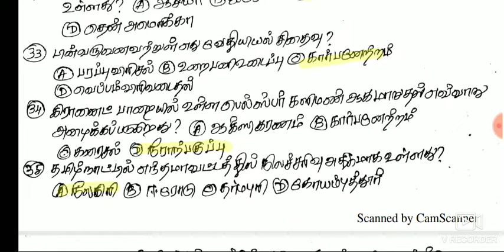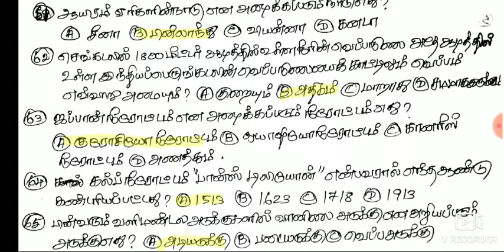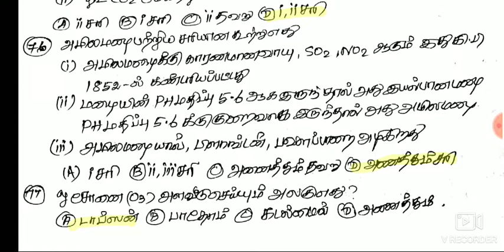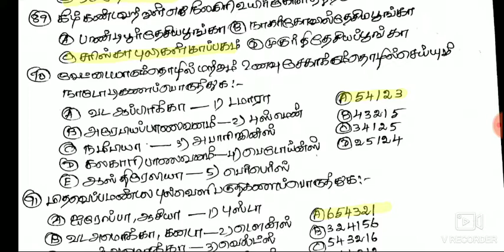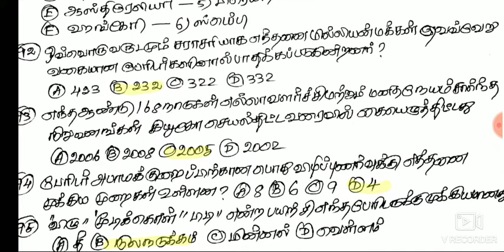Tnpsc Gr4,Gr2A,RRB,Sl,exam,11th geography newbook